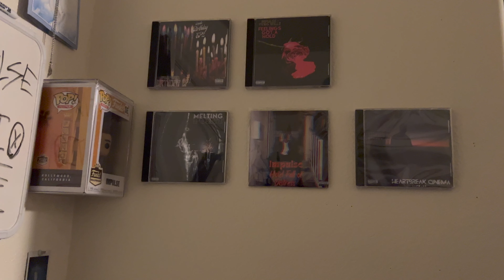Impulse - Red & Black (Official Music Video)